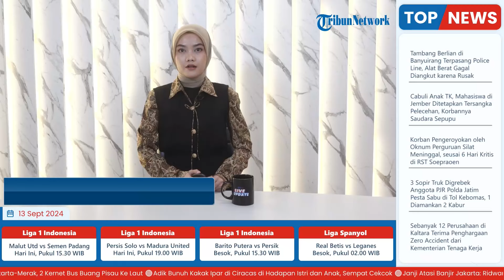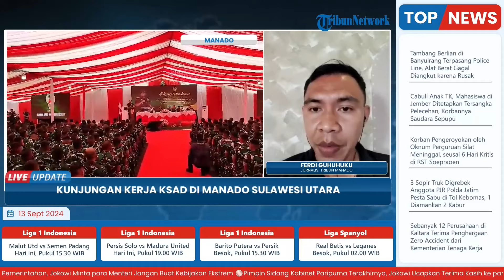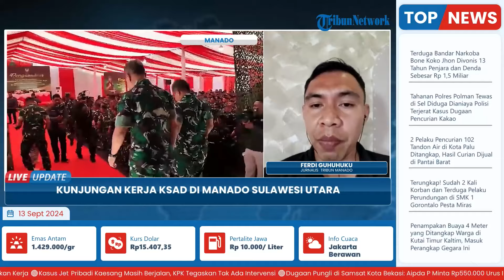KSAD Jenderal TNI Maruli Kunjungi Makorem 131 Santiago Manado, Tegaskan agar Tak Buat Pelanggaran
Laporan wartawan Tribun Manado - Ferdi Guhuhuku
TRIBUN-VIDEO.COM - Kepala Staf Angkatan Darat (KSAD) Jenderal TNI Maruli Simanjuntak melakukan kunjungan kerja ke Danrem 131 Santiago Manado, Sulawesi Utara, Jumat (13/9/2024).

KSAD Maruli disambut oleh Pangdam XIII Merdeka Mayjen TNI Candra Wijaya.

Dalam sambutannya, Candra menyambut baik kedatangan KSAD Maruli di kota Manado.(*)

Program: Live Update
Host: Yustina Kartika Gati
Editor Video: Ika Vidya Lestari
Uploader: Dyah Ayu Ambarwati